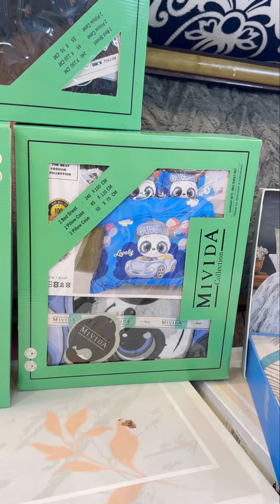هتخلصي مفروشات جهازك كلها وحتى مفروشات الاطفال ب ٢٦٥٠٠ - سنتر الشمس